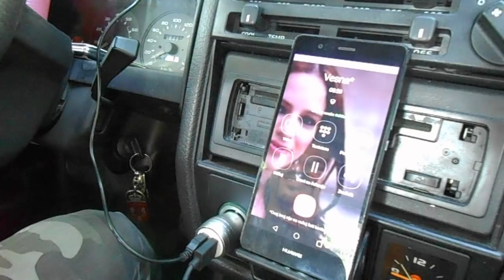vesna u lajvu kod baje i kaleta